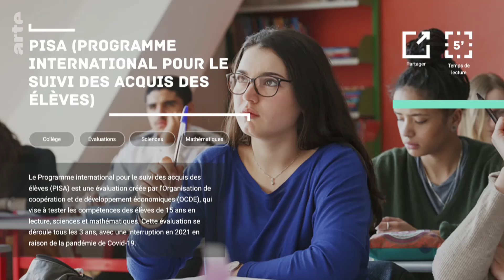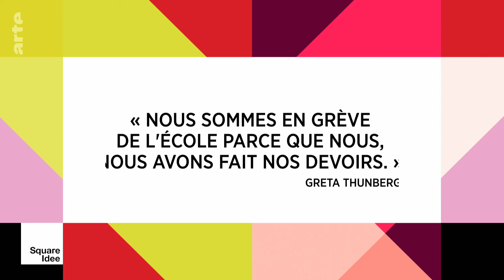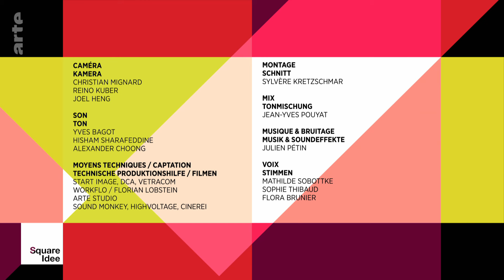Ecole : doit-elle redoubler ? | Square Idée | ARTE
Niveau des élèves, difficultés à recruter des enseignants sous-payés : l'École française est bloquée depuis des décennies. La faute au système républicain trop centralisé ? En Allemagne, où l'État a une "mission éducative", l'autorité est exercée par les Länder, et les inégalités scolaires sont moindres. Comment passer en classe supérieure ?